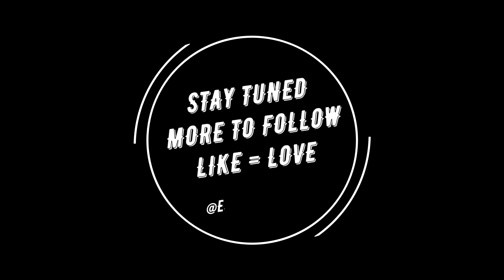DOMINICAN BEACHES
BEACH IN THE DOMINICANS

Hello followers,
I will take you to one of the beautiful beaches in Las Terrenas called Punta Popy!

@KIBAYO IN THE MAKING